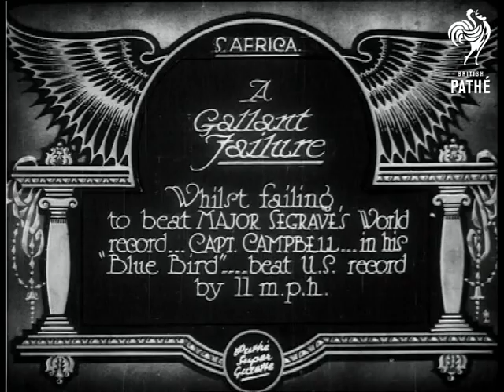A Gallant Failure (1929)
South Africa.

Full titles read: "A GALLANT FAILURE - Whilst failing to beat MAJOR SEGRAVE'S World record Captain Campbell in his "BLUE BIRD". beat US record by 11 mph."

L/S of crowds of people gathering in the desert like location to watch the record bid. L/S of the "Blue Bird". L/S of men pushing the futuristic looking motor car backwards. M/S of Sir Malcolm Campbell putting goggles on. M/S of man smoking cigarette placing straps on Campbell's wrists.

L/S's and high angle shots of the car attempting the record bid, a cloud of dust follows behind. Several shots of mechanics checking the car after the attempt. Nice shot of Campbell offering a small monkey a peanut however the monkey seems content to keep hold of its bottle of wine !
 FILM ID:788.34